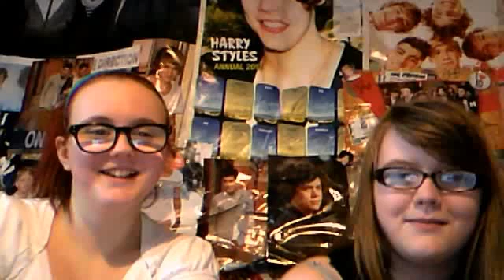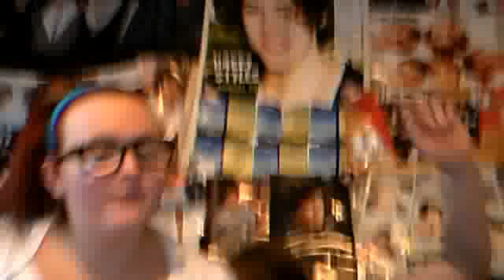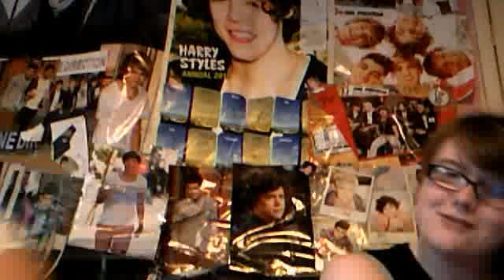Baby cover JB with Ashley Evans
We did another cover :) Justin Bieber's Baby hope you like it :)